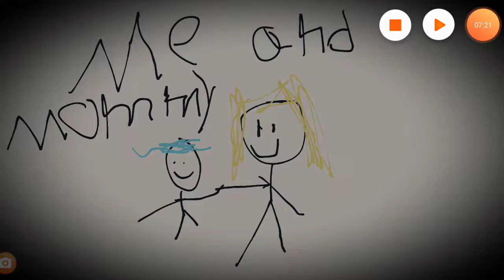Military school part 3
La DA DEE
Game;gacha life